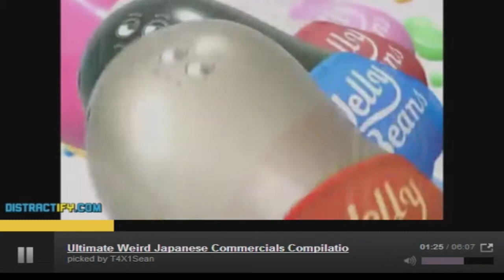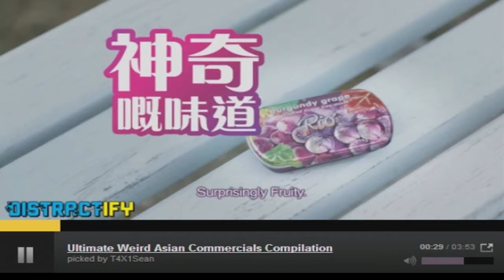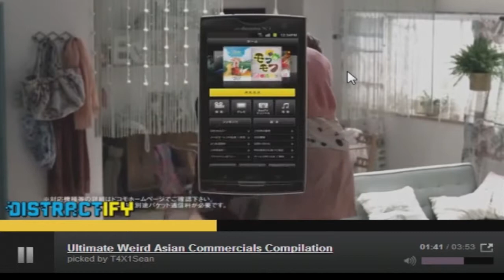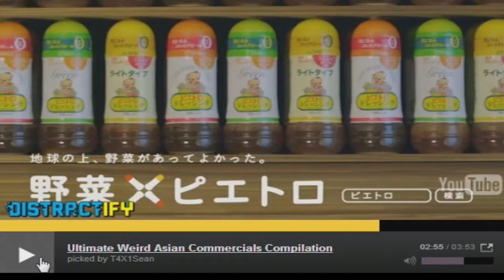Sean and Joe React To: Japanese Adverts #1: Men!!!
In this episode of Sean and Joe React To, Sean and Joe watch Japanese adverts and laugh and cry and completely crap their pants!
-Sean